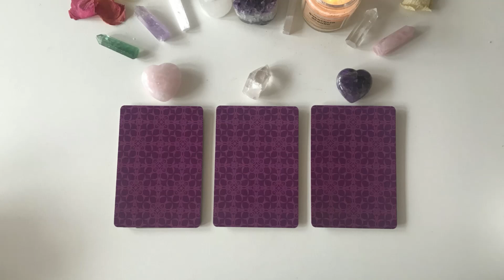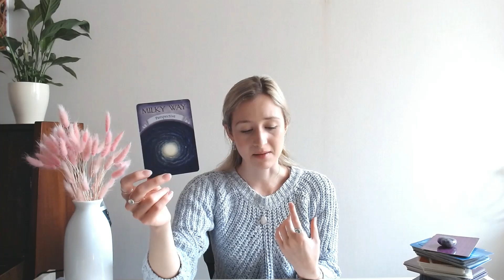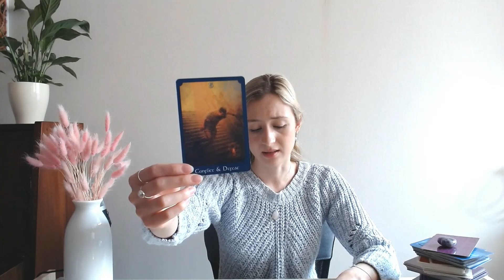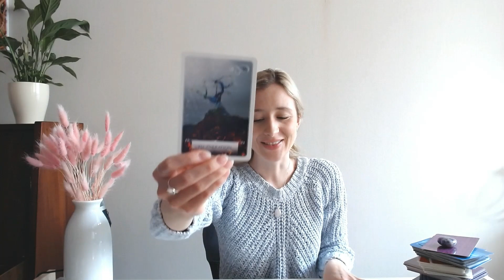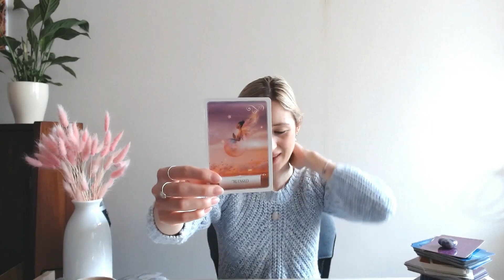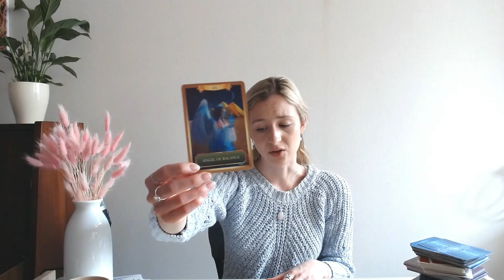WHY DID YOU MEET THIS PERSON?💞 *pick a card* Tarot Reading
Hello you lovely souls!🕊️

Pile 1 - 00:47
Pile 2 - 23:12
Pile 3 - 39:42

My Russian channel - Katya Astrology&Tarot

Katya💛